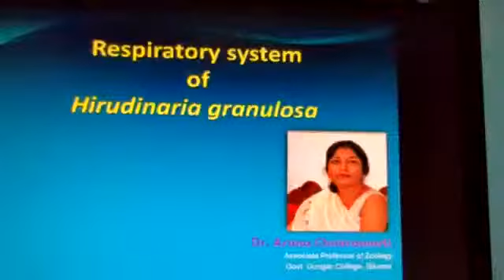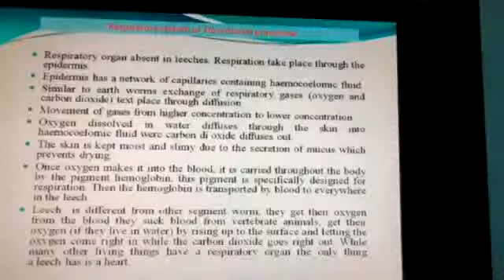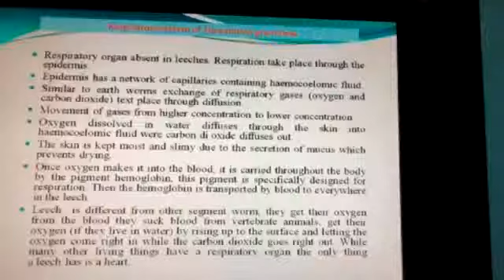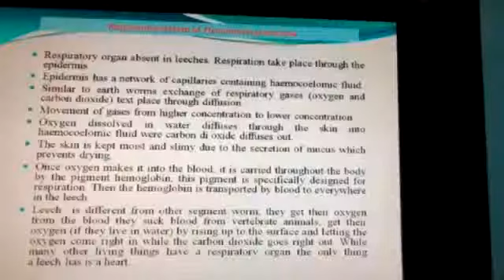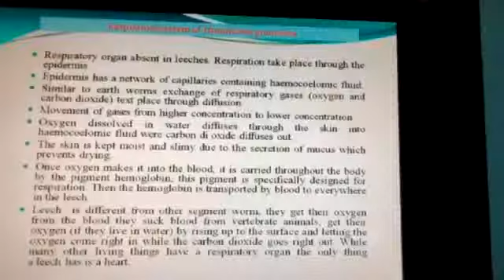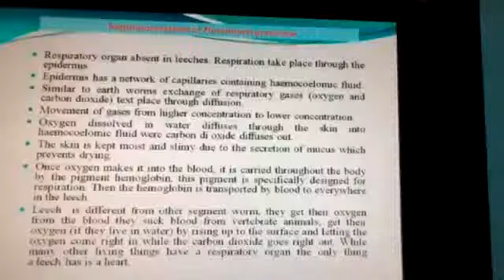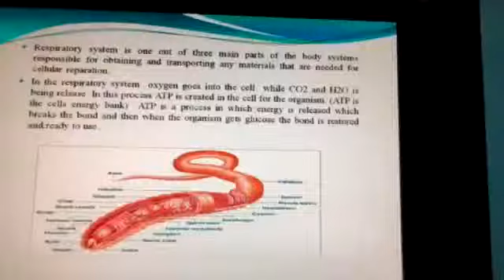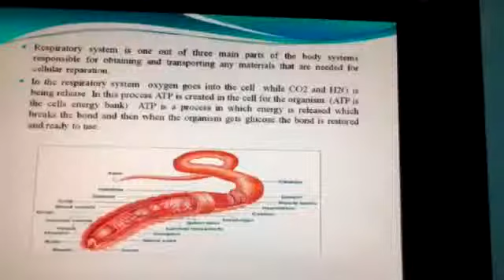RESPIRATORY SYSTEM OF HIRUDINARIA BY DR. ARUNA CHAKRAWARTI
RESPIRATORY SYSTEM OF HIRUDINARIA
B SC  PART I Higher Invertebrates DR  ARUNA CHAKRAWARTI